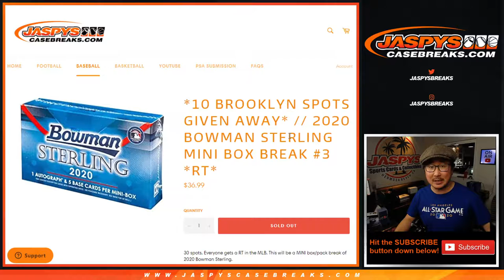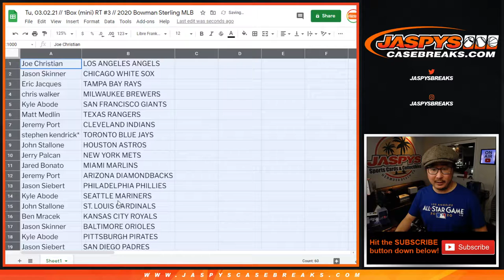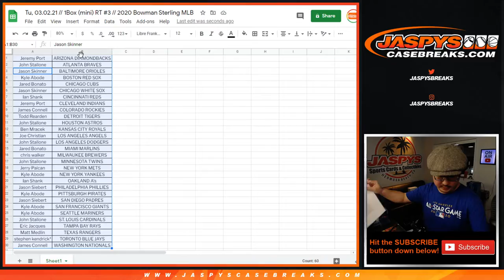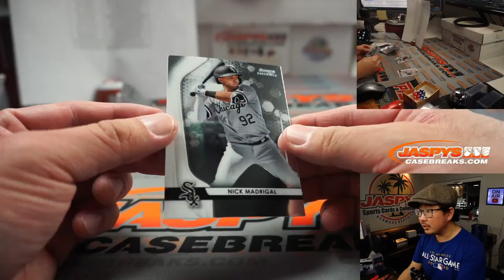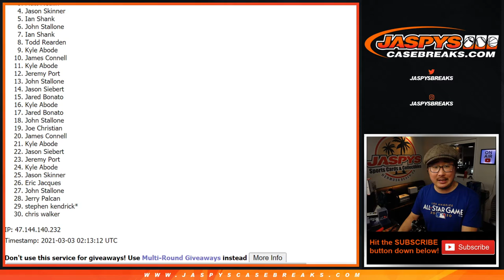Tu, 03.02.21 // 1Box (mini) RT #3 // 2020 Bowman Sterling MLB